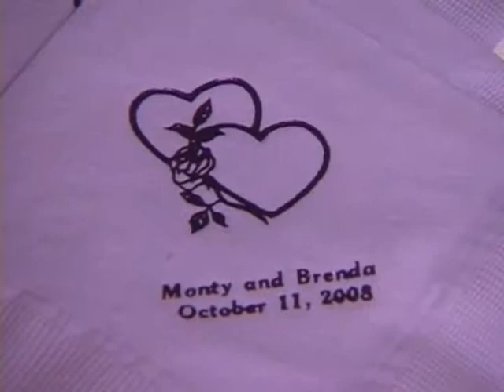Monty & Brenda's Wedding